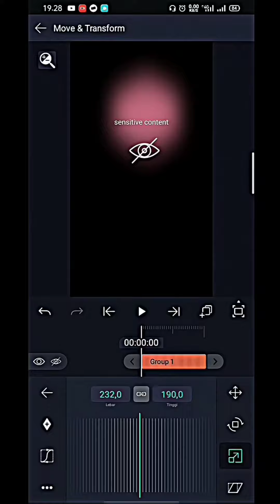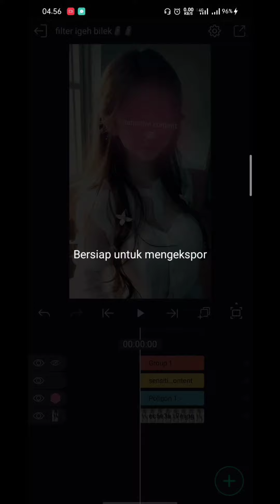Preset Alightmotion buat nutupin muka kalian🗿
⚠️ preset harap tag hargai yang bikin:D

Follow tiktok @(link di komentar)
Jangan lupa subs karena subs itu gratis, btw makasih buat yang udah mampir🗿

Preset di pin komentar